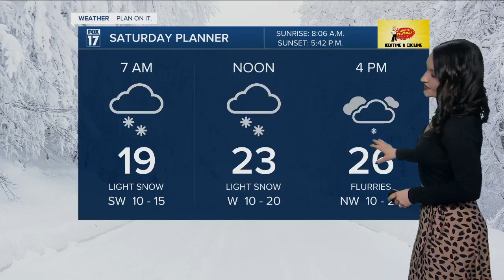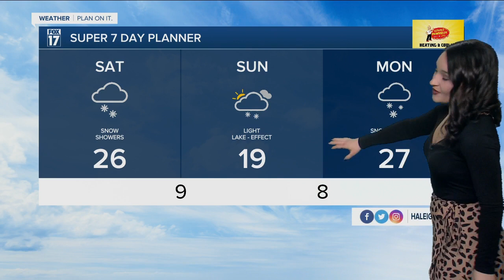Saturday Morning Forecast - January 22nd, 2022